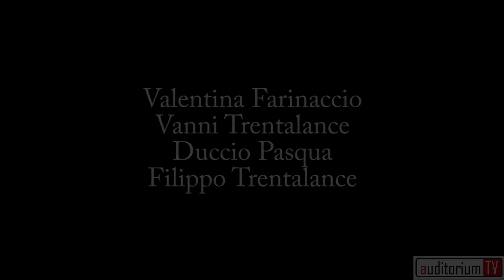I Cinque Comandamenti - Makkox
Makkox scolpisce nella pietra i suoi Cinque Comandamenti